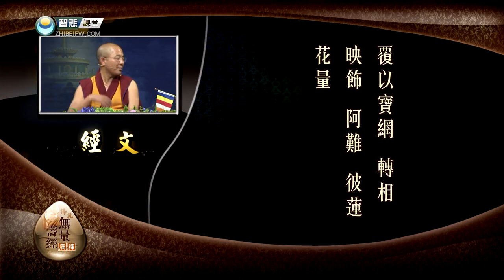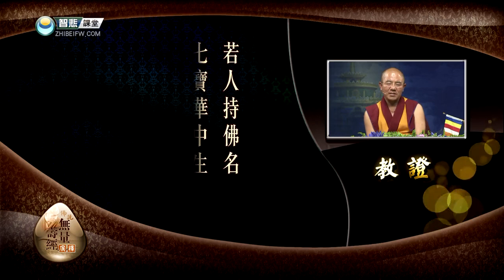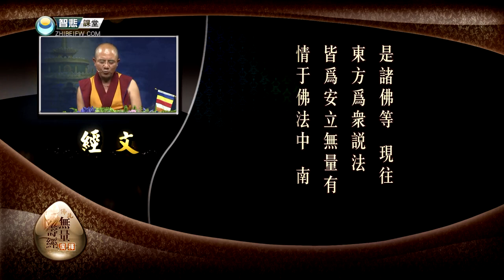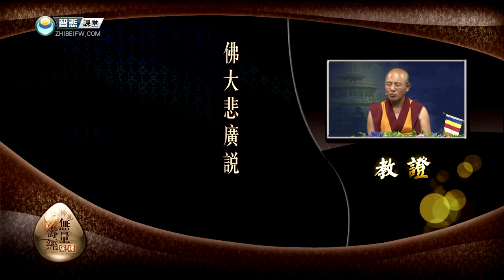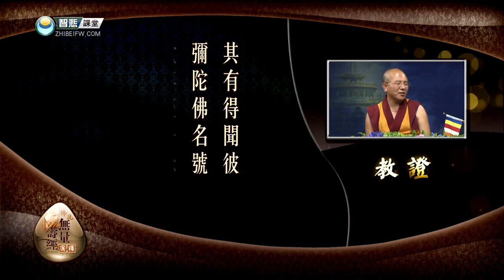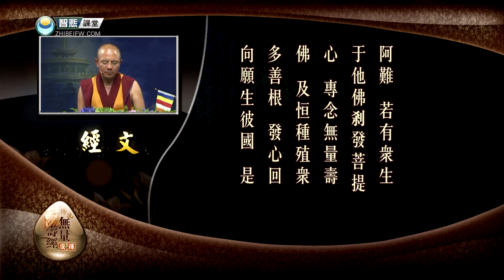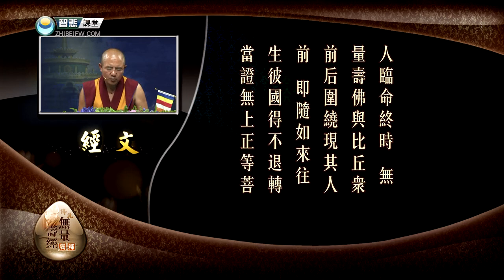索达吉堪布《佛说无量寿经广释》第21集